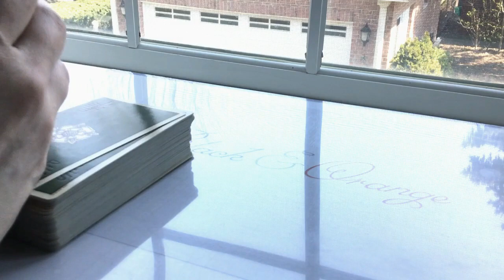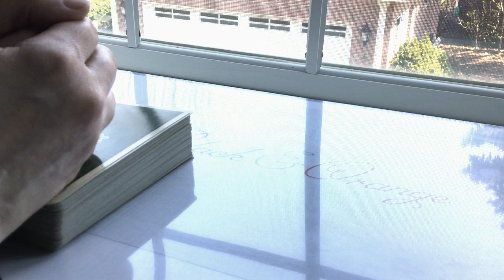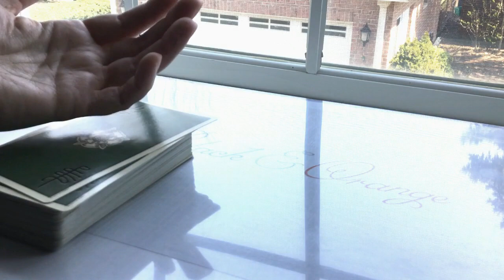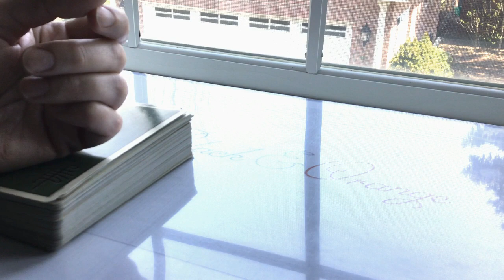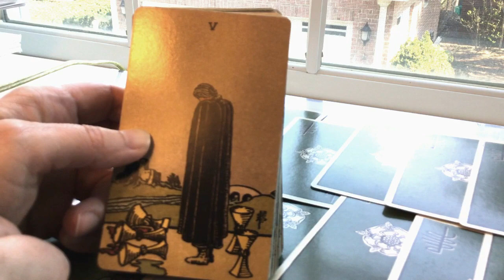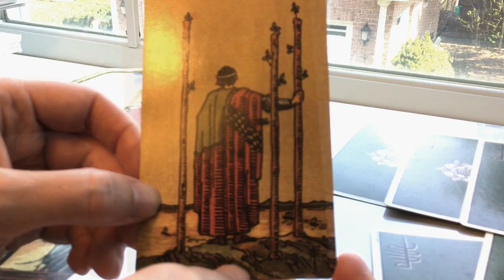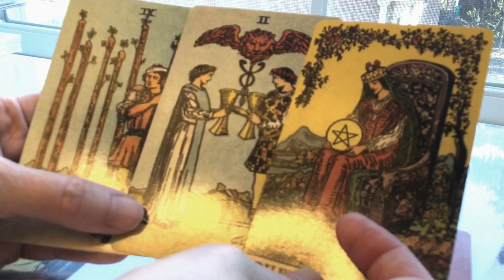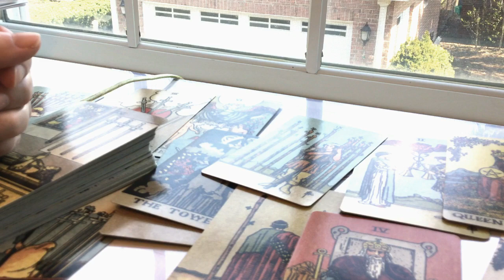229. Hopefully Not Too Controversial Thoughts on the Notre Dame Cathedral Fire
I have some hopefully-not-too-controversial thoughts on the Notre Dame Cathedral Fire. And an answer for the negative comments about why I published a video on another topic first. + A tarot reading!